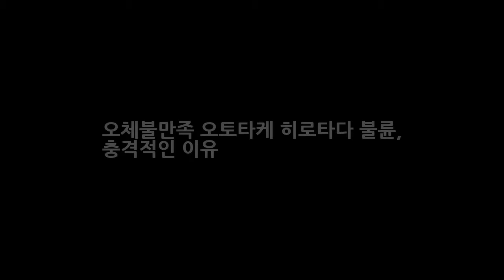오체불만족 오토타케 히로타다 불륜 충격적인 이유 DKO 뉴스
오체불만족(五體不滿足)이라는 책으로 세계적인 베스트셀러 작가가 된 저자 오토타케 히로타. 그런데 최근 일본에서 그의 불륜 의혹이 폭로되어 논란이 되고 있다. 일본 주간지 주간신조에 따르면 오토타케 히로타다가 불륜을 저질렀다고 보도를 했다. 오토타케는 지난해 말 불륜 상대인 20대 후반의 여성과 해외여행을 했고 불륜을 숨기기 위해서 다른 남성 1명을 동행하기도 했다고 한다. 오토타케는 처음에는 불륜 의혹을..

© My video is in accordance with the Fair